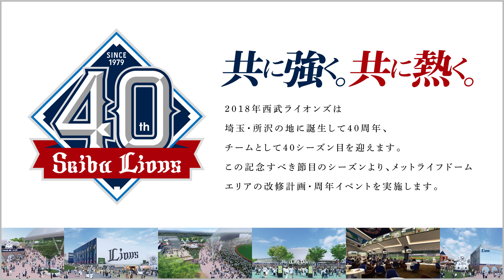【メッセージ】ファンの皆さまへ松井稼頭央選手からのメッセージです！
埼玉西武ライオンズ へ15年ぶりに復帰した松井稼頭央選手。

「若い時のイメージが強いかもわかりませんが、背番号7を背負ってチームの勝利に貢献できるように頑張りたい」と抱負を語りました。

来季、メットライフドームで躍動する。松井選手へ大きなご声援をよろしくお願いします。